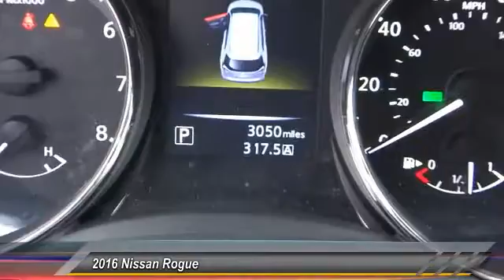2016 Nissan Rogue INGLEWOOD,LOS ANGELES,LONG BEACH,TORRANCE,SANTA MONICA PH0583R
2016 Nissan Rogue FWD 4DR S

Hooman Hyundai
970 West Manchester Blvd

HOOMAN HYUNDAI PROUDLY SERVING INGLEWOOD, LOS ANGELES, LONG BEACH, TORRANCE, SANTA MONICA, AND SURROUNDING SOUTHERN CALIFORNIA LOCATIONS. THIS BLACK 2016 Nissan ROGUE IS EQUIPPED WITH A Engine: 2.5L DOHC 16-Valve I4 -inc: ECO mode, AUTOMATIC TRANSMISSION, AND RECEIVES AN ESTIMATED 26 City/32 Hwy MPG. 2016 Nissan ROGUE FWD 4DR S Style and Comfort pair nicely in this 2016 Nissan Rogue 2.5 Liter I4 S SUV! Take the helm at the Telescoping Steering Wheel with Mounted Cruise Control and Mounted Audio Controls as you drive this Beautiful Black Nissan SUV with Black Grille, Halogen Headlights and 17 Steel Wheels! Transform your commute from everyday to YAY as you listen to your favorite music through the Audio System complete with 5 Touchscreen Display, AM/FM Radio, XM Radio Capability, CD Player, USB Port, Auxiliary Input Jack and 4 Speakers! Power Windows, Power Door Locks, Remote Keyless Entry, RearView Monitor, NissanConnect with Mobile Apps Capability, Adjustable Front Bucket Seats with Cloth Trim, 6- Way Driver Seat, HVAC Air Conditioning, 40/20/40 split bench seat, Towing Prewiring plus 1-peice Rear Liftgate grace this Rogue! Carfax Reports ONLY 1 Owner on this LOW- Mileage SUV with ONLY 2,989 Miles making this HOOMAN INTERNET SPECIAL a Must See! Come See What the EXCITEMENT is All About at HOOMAN HYUNDAI Stock #: PH0583R | VIN: KNMAT2MT8GP628501 | 2016 Nissan Rogue FWD 4dr S SECURITY SYSTEM POWER WINDOWS AIR CONDITIONING Hooman Hyundai